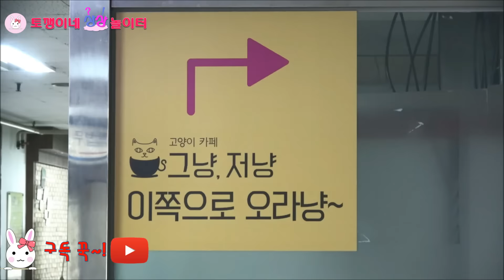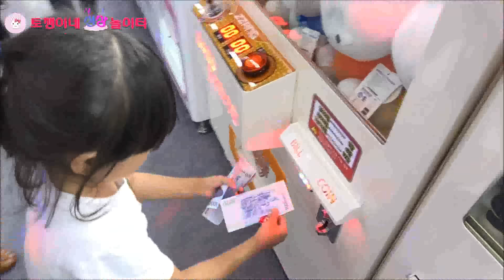고양이의 천국!! 고양이 카페에 다녀왔어요~ 마지막엔 인형뽑기도 했답니다 family realityㅣ토깽이네상상놀이터RabbitPlay